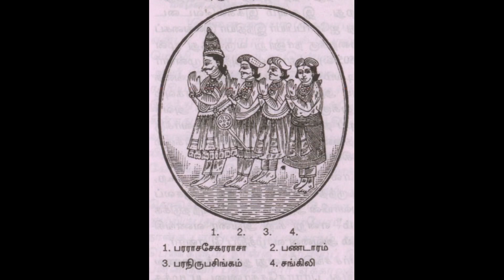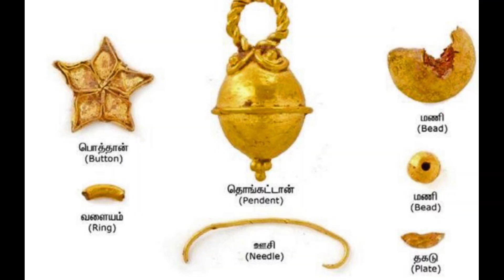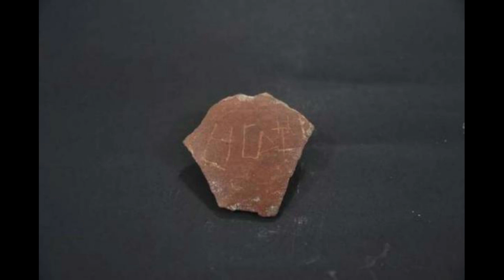Keeladi History | Keeladi Excavation | கீழடி நாகரீகம் | அகழ்வாராய்ச்சி | Keeladi secrets